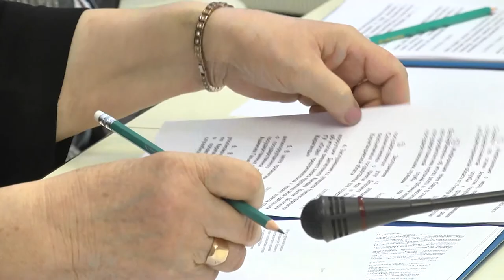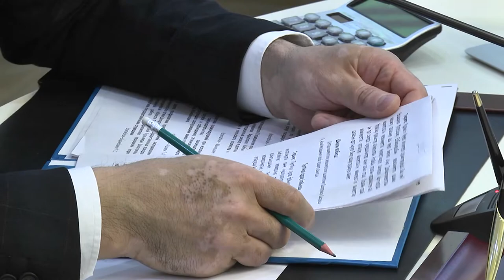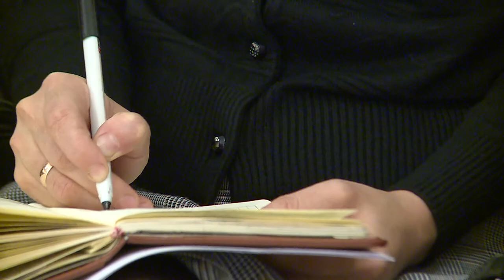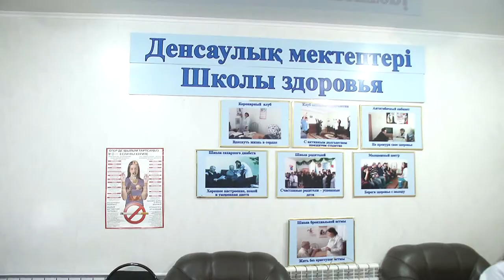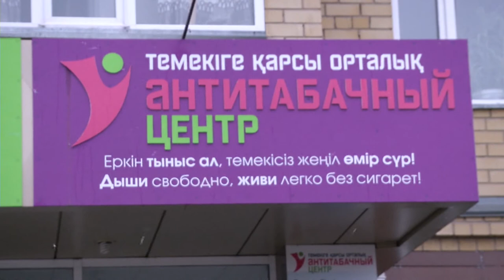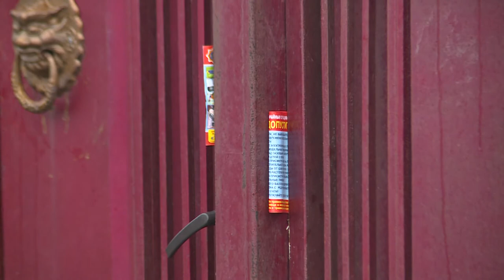30/10/2018 - Бірінші Қарағанды телеарнасының жаңалықтары